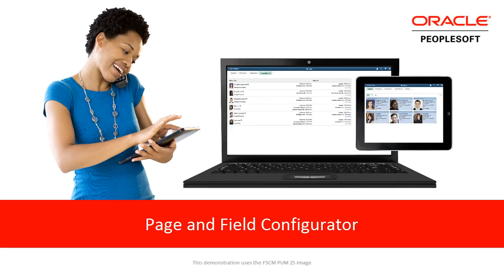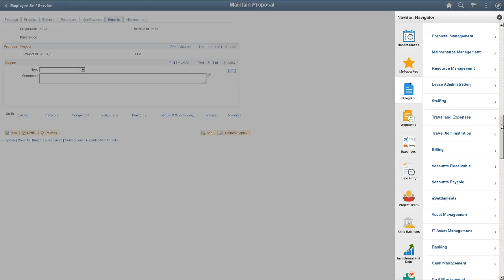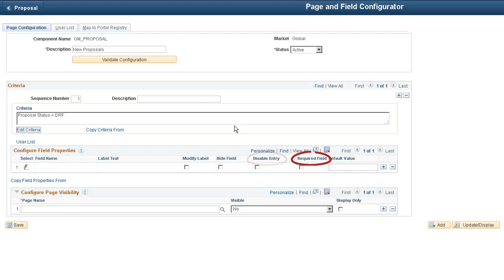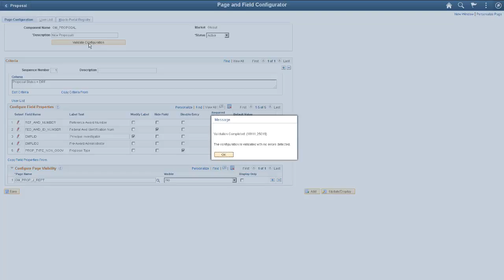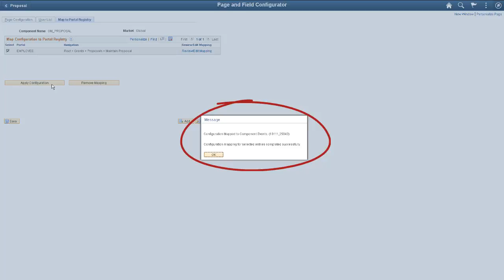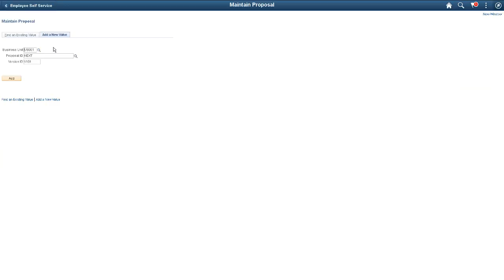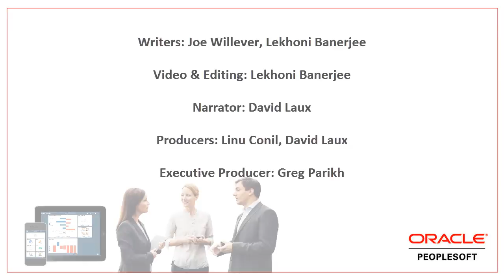PeopleSoft Page and Field Configurator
The PeopleSoft Page and Field Configurator eliminates the need for page customizations through Application Designer. You can make fields display only, or hide them. And, you can make fields required or change field labels all without customization. In addition you can even hide an entire page.